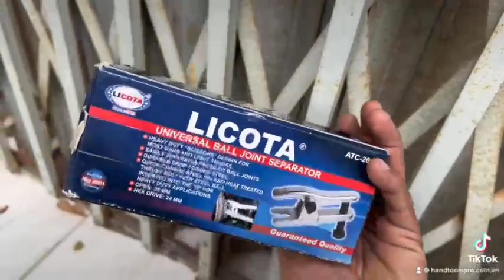Cảo rô tuyn (rotin) xe hơi cao cấp Licota – ATC-2011 giá 678.000VND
TẬN TÂM – UY TÍN – CHẤT LƯỢNG – NHANH CHÓNG
- CÔNG TY handtoolspro phân phối các mặt hàng dụng cụ cầm tay chính hãng : DEWALT, STANLEY, BLACK AND DECKER, BOSCH, MAKITA, TOTAL, INGCO, SATA, OZITO, RYOBI, DCA, IRWIN
Hotline:  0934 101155 ( BẢO ĐẠI)
Address: 180/41/1 Lý Thánh Tông, Phường Hiệp Tân, Quận Tân Phú,TP. HCM ( Bên Hông Trường Tiểu Học Hiệp Tân )